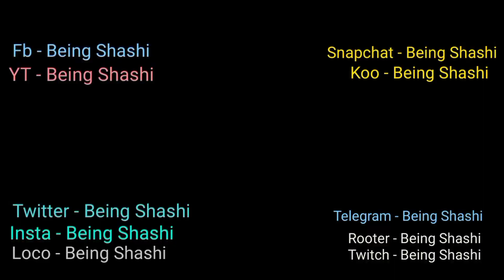Bailey road new bridge, G20 bus Sported at Patna, Development Updates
Hello Everyone. .. Welcome to my stream ...Enjoy!!!
I hope you all will enjoy what I create as much as I enjoy making them for you all. I am SHASHI, an ordinary boy gamer with a lot of dreams of having one of the best YouTube channels. I hope to get all of your support. _________________________________________________________________________________________________

✅MY DEVICE:- MICROMAX IN 1 (6GB/128GB)

My Google pay I'd is- 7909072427

if u would like to support me more really appreciate it. by donating u'll also get An special role on our discord server so just let us know their after donating... BeingShashiYT.